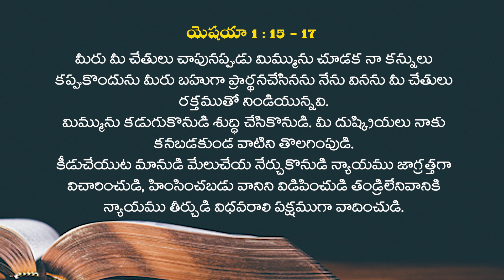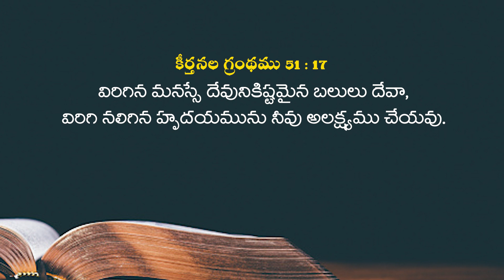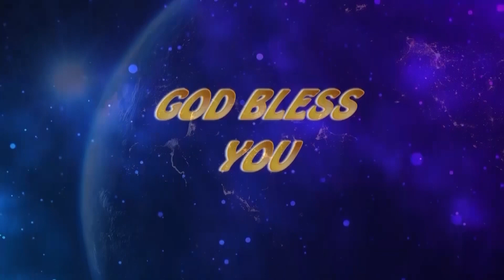Rev. Dr. Samuel Pitla ll సీయోను స్వరం ll Sion Fellowship ll Ep 49